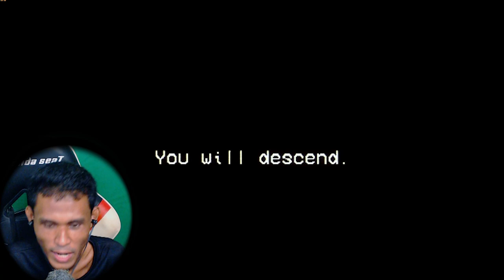[BACKROOM] MISTERI DI RnR | Just Stopping By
Gameplay horror Just Stopping By dalam Bahasa Malaysia